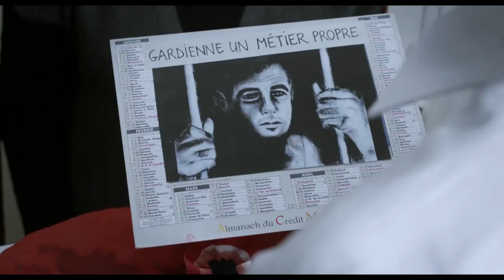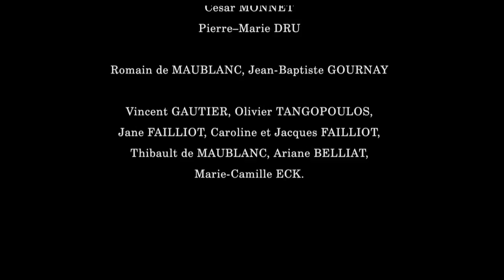"Bonne Année !" de Didier Talmone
Une p'tite comédie délirante de Didier Talmone dans laquelle j'ai eu le plaisir de tourner en 2012... Une belle écriture et une belle bande de barges !

"Après une soirée trop arrosée, Fred rentre péniblement chez lui au petit jour. A peine assoupi, il est harcelé par les traditionnels vendeurs de calendriers de fin d'année.
Entre dialogues de sourds et relents d'alcool, Monsieur Fred perd rapidement son sang froid. De quoi rendre sa nouvelle année particulièrement… compliquée."